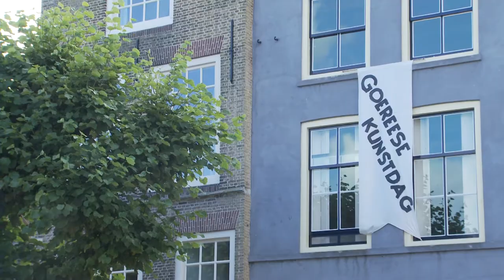Goereese Kunstdagen 2017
De Goereese Kunstdagen werden gehouden van 1 t/m 5 augustus 2017 in het plaatsje Goedereede op Goeree-Overflakkee.
Sfeer reportage in opdracht van RTV Slogo.